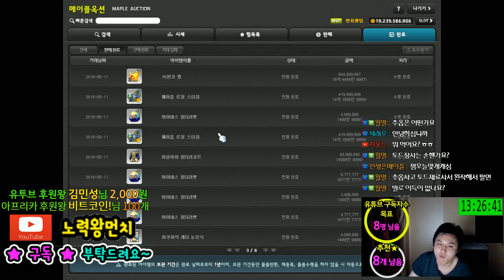장사 / 265억 판매 정리[메이플스토리 먼치]